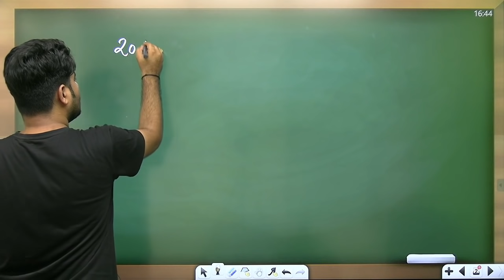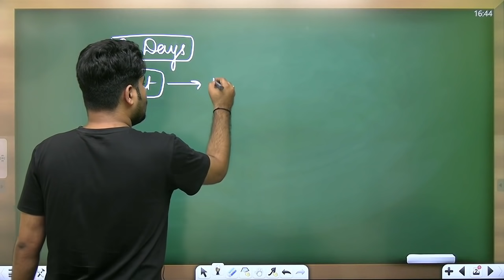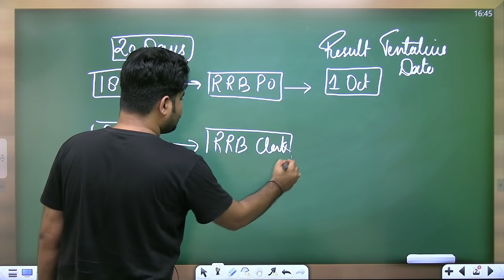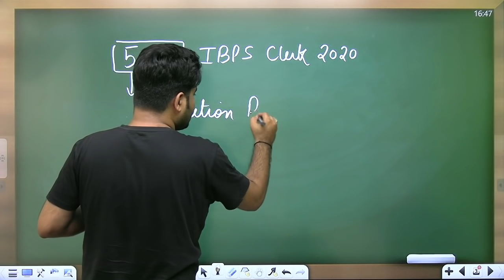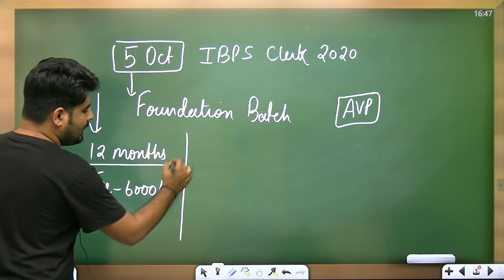IBPS RRB PO/Clerk Pre 2020 Result | Tentative Dates | Team AVP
IBPS RRB PO/Clerk Pre 2020 Result | Tentative Dates | Team AVP | @bankerswaybyunacademy

Welcome to Bankers Way, your one-stop solution for Banking preparation. Boost your exam preparation for all central and state-level banking competitive examinations with India's most trusted online education platform.

✿ IBPS PO 2020 (Prelims):
09:00 AM - English by Vishal Sir
10:00 AM - Maths by Arun Sir
11:00 AM - Reasoning by Puneet Sir

1. One Subscription, Unlimited Access
2. Learn from your favorite teacher
3. Real time interaction with teacher
4. You can ask doubts in live class
5. Limited students
6. Download the videos & watch offline